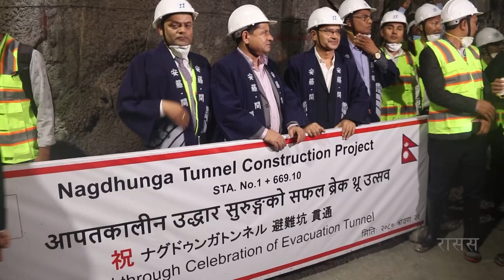छिचोलियो नागढुङ्गा सिस्नेखोला सुरुङमार्ग रेस्क्यु टनेल